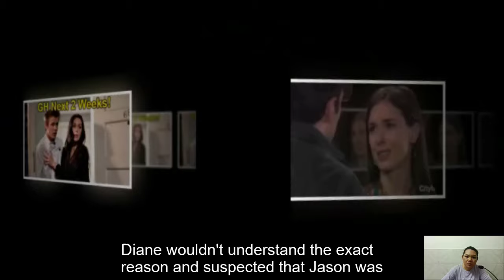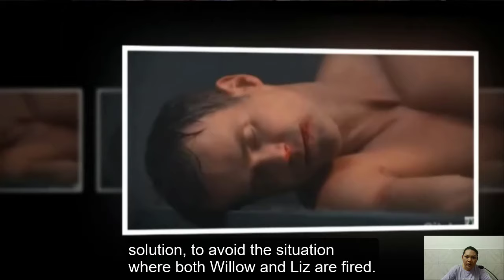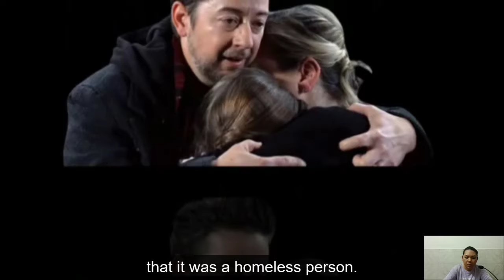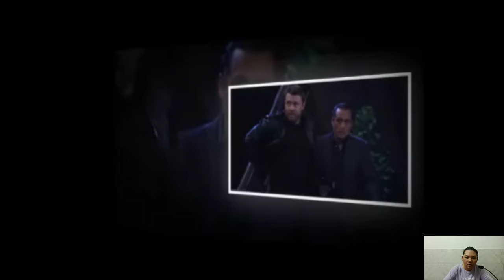FULL | General Hospital Spoilers Wednesday, April 10, 2024 | GH spoilers 2024